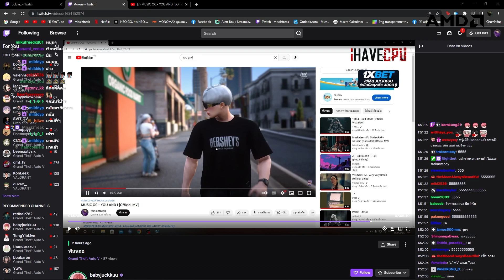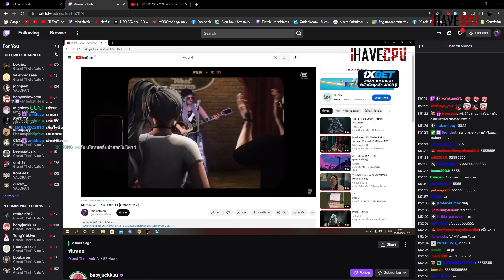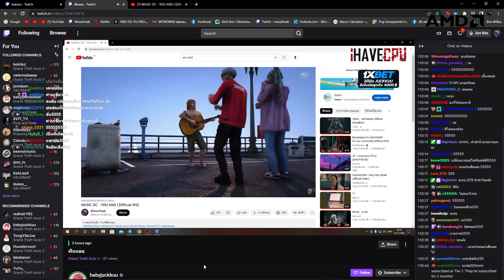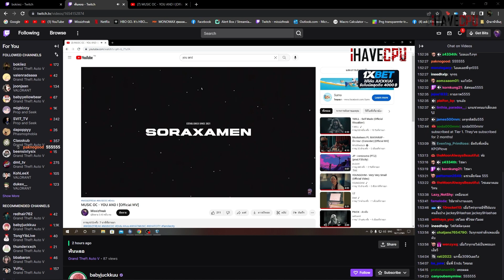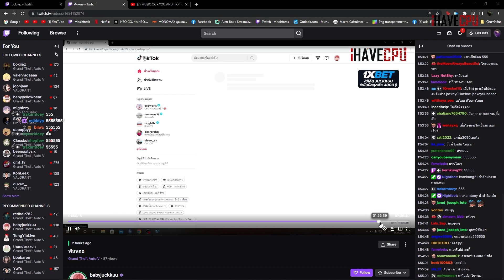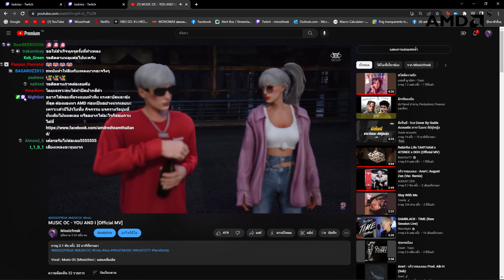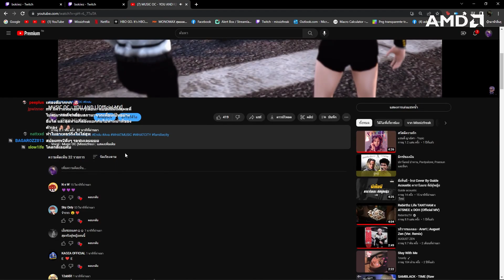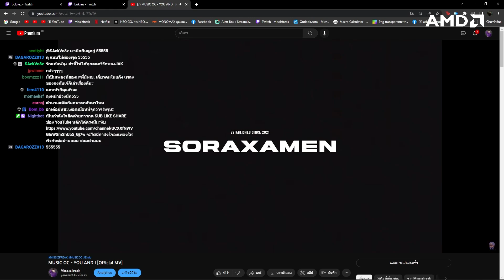มิวสิคดูจุกรีแอคเพลงYOUANDIแถมแร็พสดท่อนในเพลงอย่างเอา| GTAV | EP.6880